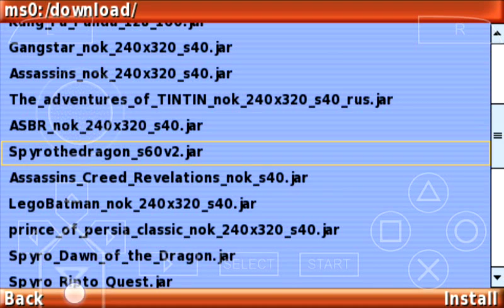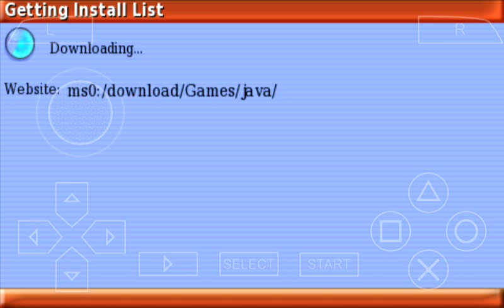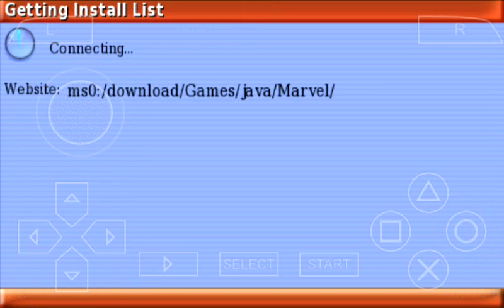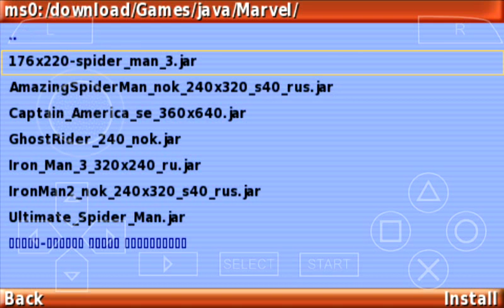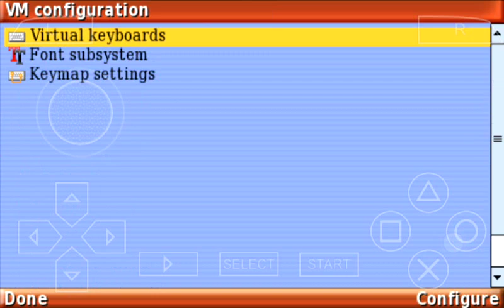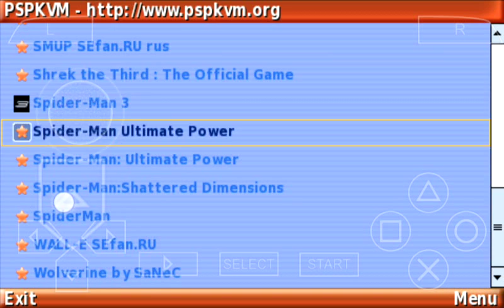PSPKVM - How to play Java games on Android / PC using PPSSPP or real PSP - Emulators in action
There wasn't any working java emulator for android in 2014. So I made this video to show how you can emulate java on android using PSP emulator... Wierd thing. But PSPKVM isn't supported on new PPSSPP versions. And for luck in 2020 we have so many working java emulators for android, so we don't have to be "perverts" and do this kind of things.

This video was recorded on android.